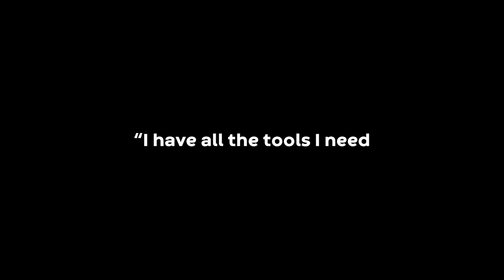Q&A #8 Top Wellness Habits, Relationship Trauma, Birth Control and More | LIVFIIT LISTENS EPI. 80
Welcome to Q&A #8! Today we touch on topics ranging from fitness routines, wellness habits, falling victim, relationship trauma and more!!
Today's Affirmation: “I have all the tools I need to create my dream life.”

Timestamps
0:00 Welcome and Gratitude
6:20 Do you stay active on your rest days?
7:14 What are your favorite sources of healthy fats?
7:45 Biggest wellness tips?
10:36 How to deal with a self-inflicted sacrifice that will eventually lead to a desired outcome?
14:31 Healing from past relationship trauma and feeling like a burden to my current love…advice?
17:14 My man isn’t into self development at all…
19:54 How can I stay consistent with a workout plan?
23:22 How to protect your own energy from other people’s influence?
26:11 Recently had a sports injury and I feel like my relationship with food is not trash…help
28:45 How to stop feeling stuck and finding enjoyment in life again?
34:09 Moving on after a breakup when it’s mutual but heartbreaking still?
36:45 Not being into drinking, going out to clubs etc while other friends do, it doesn’t call me…
39:06 Moving in with a roommate, any tips?
40:52 How to deal with anxiety of big changes coming?
42:53 Struggling with self worth and if I will ever get over this breakup. Guy seemed to move on fast…
46:36 Can you speak candidly about birth control?
52:22 How to know what voices in your head are your own?
55:48 Have any idea of where you’d like to live in the future?
56:54 How did connecting with locals from places you’ve visited change your life?
58:48 Do you eventually wanna settle down somewhere?
1:00 Got any advice for not falling victim to your environment?
1:05 Closing and Affy :)
LIVFIIT RETREATS
code: "LIVFIIT10" to save & support